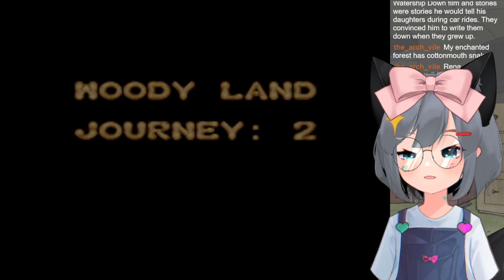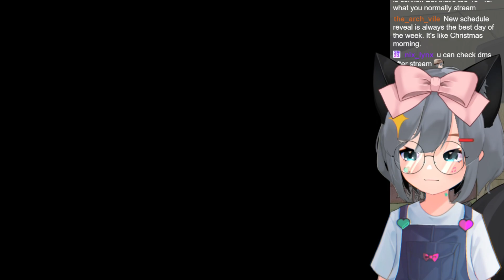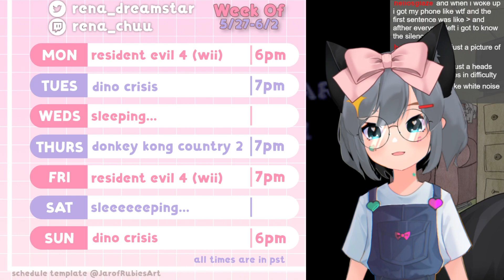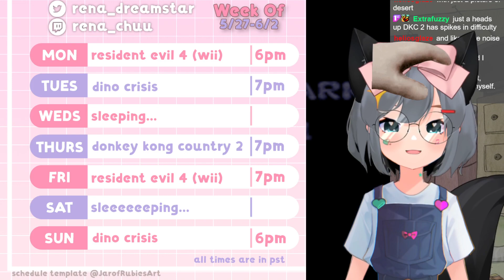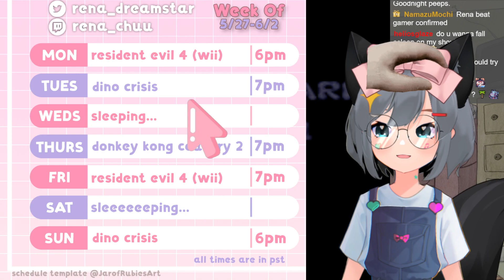【Mr. Nutz】I am become squierrel【Rena Dreamstar】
Hello! I'm Rena! I'm a fox girl VTuber who likes to have fun playing a variety of games!